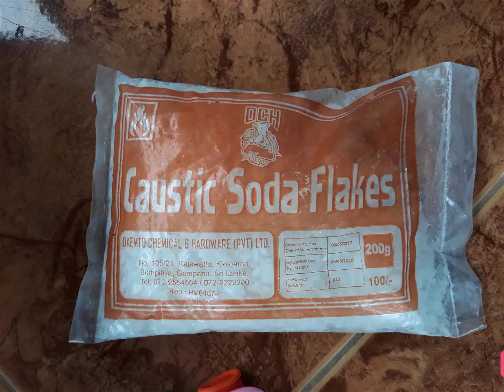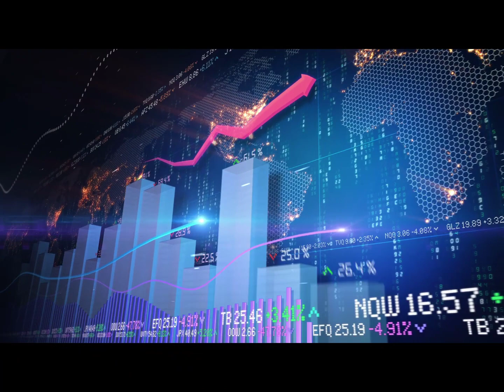Let's Make A Homemade Gas Balloon ~ හයිඩ්‍රජන් බැලුමක් ගෙදරදීම හදාගමු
හයිඩ්‍රජන් බැලුමක් සාදා ගන්නා අයුරු ඉගෙන ගනිමු